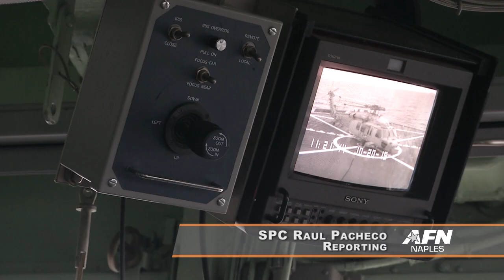At Sea Demonstration 15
Member nations of the Maritime Theater Missile Defense Forum held an At-Sea Demonstration exercising their cooperative anti-ballistic missile defense capabilities.